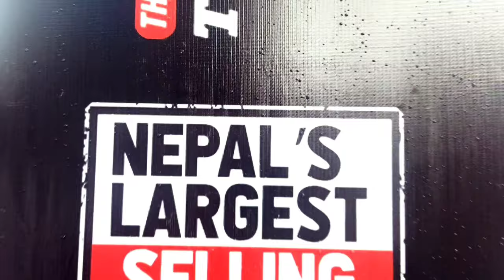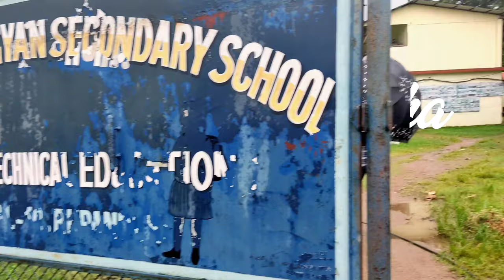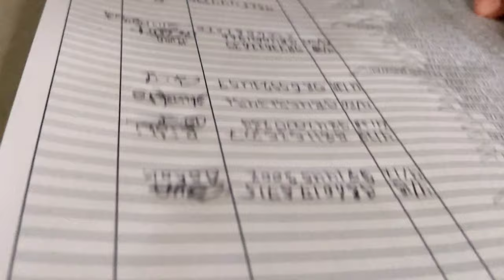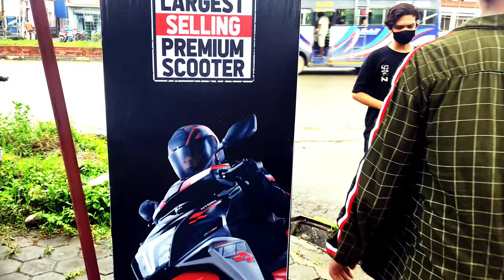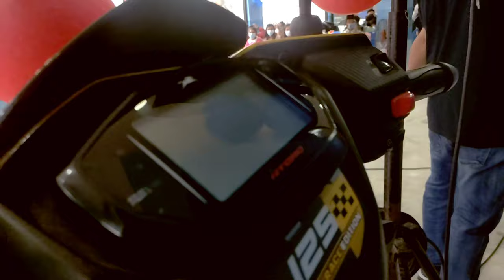The Celebrity VLOG || Swastima Khadka || Pradeep Khadka || TVS Ntorq Launch event || At || BUTWAL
GHUMDIM

The Celebrity Vlog
Pradeep Khadka and Swastima Khadka

Finally The Vlog is here .

This vlog is dedicated to  Pradeep Khadka and Swastima Khadka and also for their well wisher , fans.

The special day: August 4 2021

Hope you guys love my work.

➡️ Video recorded from Redmi note 9 pro⬅️
➡️Edited with VN editor⬅️

( Facebook id  named as : Raaw N Jit )

(Use headphones  for better experience). Hope you enjoy it.